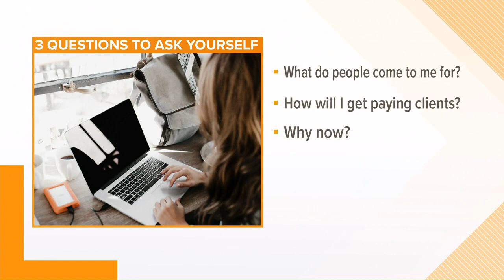'Side Hustle Made Simple' during the coronavirus pandemic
Susie Moore, founder of "Side Hustle Made Simple," explains the 6-week program and how it teaches you how to successfully make money in unique ways.